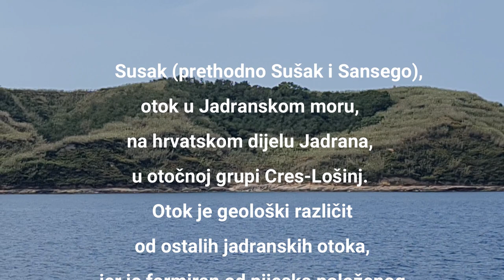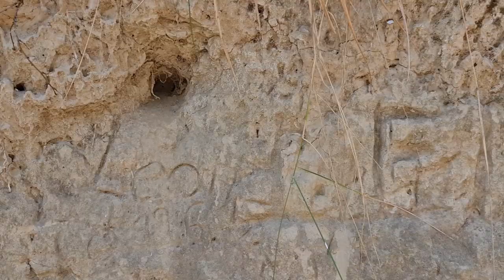Uspon do svetionika na otoku Susak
Skraćeni prikaz dolaska na Susak i uspona do vrha jedinstvenog peščanog otoka u Jadranskom moru. Na vrhu mu se nalazi svetionik.